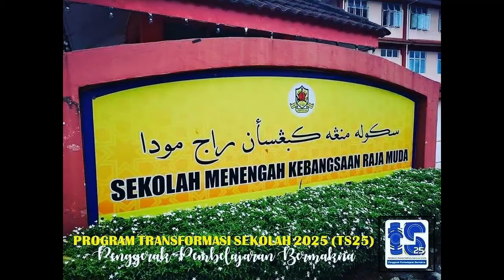Selamat Hari Guru 2021